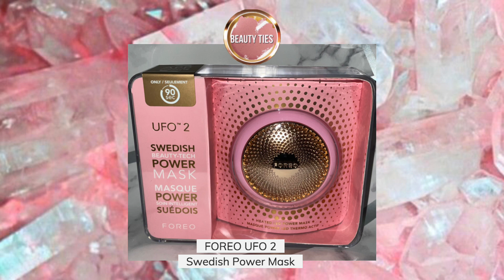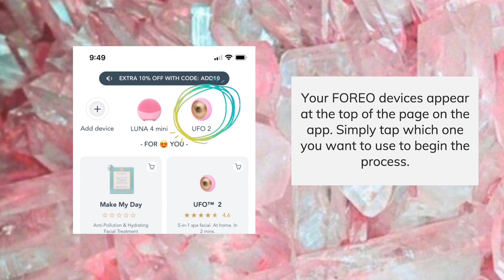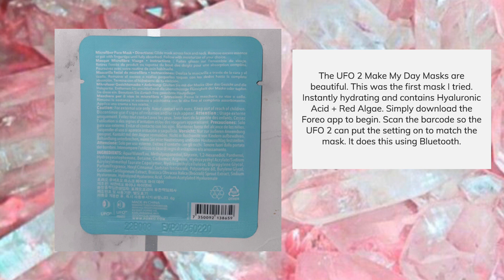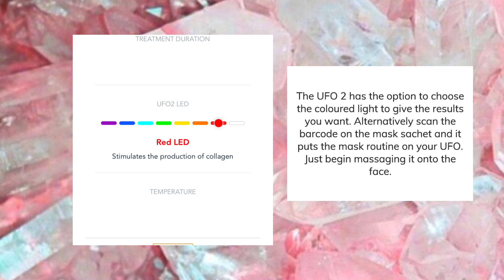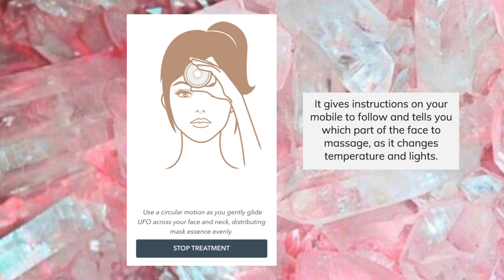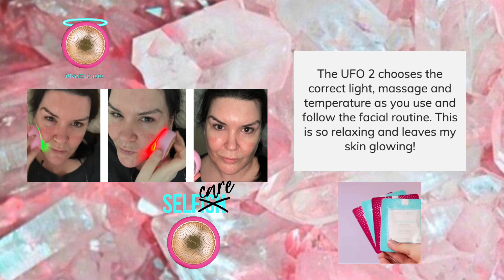FOREO UFO 2 💗 BeautyTies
Upgrade your skin by investing in this UFO 2 mask device. Foreo are highly impressive by upgrading face masks. Use the Foreo face mask and apply to the UFO. It is the closest, most relaxing spa experience at home. It warms, cools, massages the skin so the masks hydrate skin like I’ve never experienced before. It’s incredible! £279.00 Masks £10.99 for pack of six. Leaves skin glowing and healthy.

💗💗BeautyTies Links💗💗